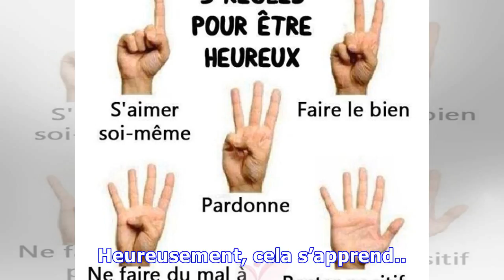5 MÉTHODES SCIENTIFIQUEMENT PROUVÉES POUR ÊTRE HEUREUX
5 MÉTHODES SCIENTIFIQUEMENT PROUVÉES POUR ÊTRE HEUREUX
Les petits bonheurs de la vie modèrent le stress, améliorent notre humeur, nous rendent plus forts face à l’adversité. Mais nous ne sommes pas égaux dans notre capacité à les apprécier. Heureusement, cela s’apprend.